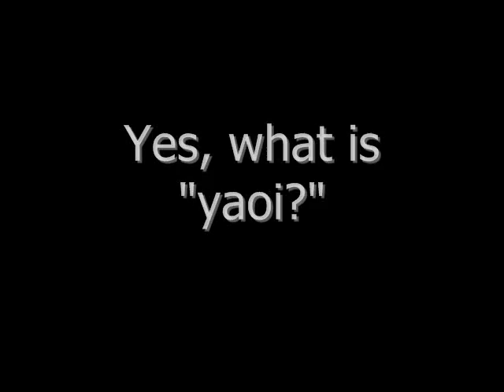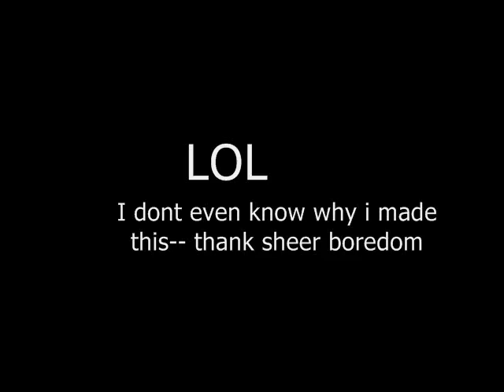Over Used Scenes in Mashed Potatoes 1-3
Yeah this was totally made out of sheer boredom-

IF YOU"RE A LUCKY STAR FAN WAIT TILL THE END!